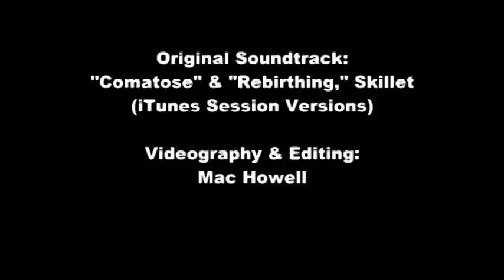Legend High School 2011 Boys JV Match Highlights - Titans Vs. Valor Christian Eagles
September 24, 2011 | Parker, CO

It didn't take long for the Titans to regain their steam by the second half of the match against Valor as they rattled of 4 goals of their own before forcing an owngoal on the visitors that took any wind left from uner their wings
Legend High School's Junior Varsity:
League: 1-2-1 (GF 4 | GA 9)
 Overall: 4-1-1 (GF 18 | GA 12)